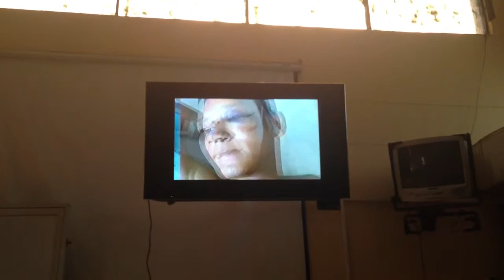Tránsito de Cali. Curso